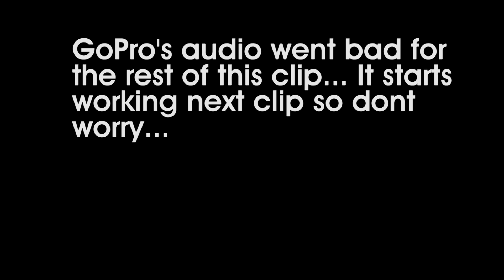Is a $20 Jerk bait Worth The Price?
Go Check these out for extra content!